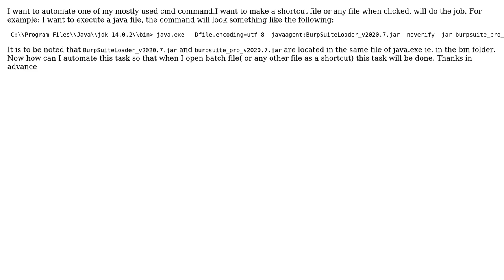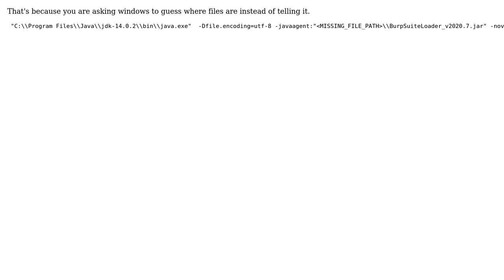How can I make my CMD commands as a shortcut?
With thanks & praise to God, and with thanks to the many people who have made this project possible! | Content (except music & images) licensed under CC BY-SA | Music | Images & others | With thanks to user Zuhair Abid user user14589158 and the Stack Exchange Network Trademarks are property of their respective owners. You are responsible for your own actions.